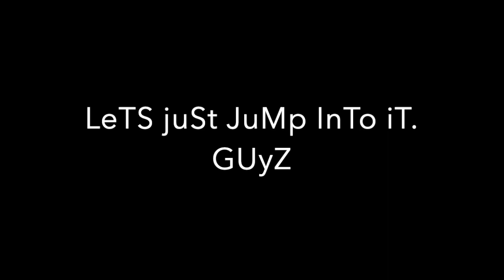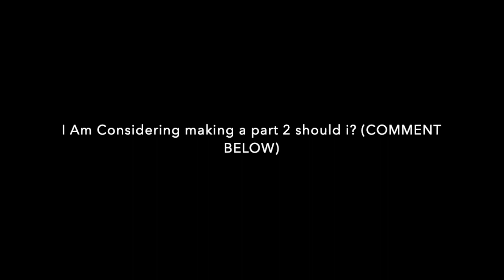SLEEPER SHARK (OP) GAMEPLAY in DEEEEP.IO